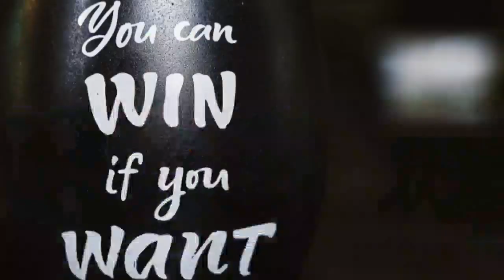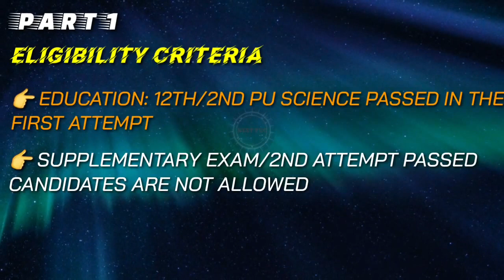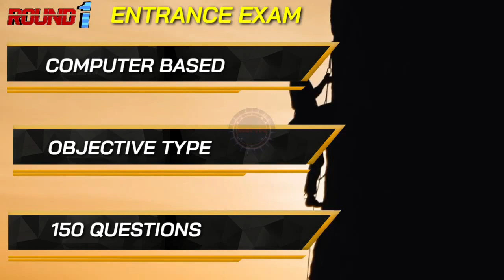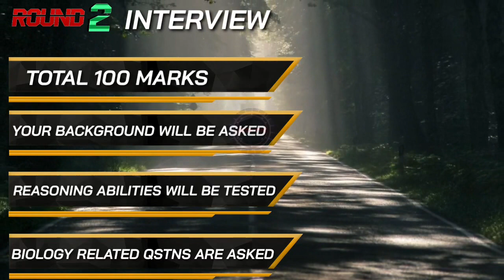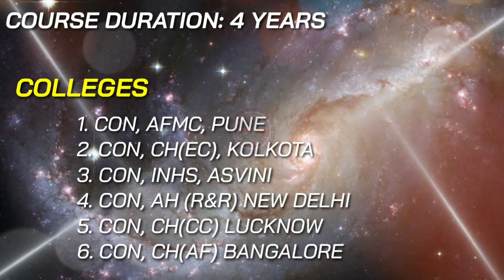MNS - Military Nursing Service Exam/BSc Nursing in Army/Course, Age, Exam pattern details in Kannada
Hello All!

Are you female candidates pursuing 12th/2nd PU in Science Stream?

Are you interested in BSc Nursing Course?

Then Why can't you try for MNS BSc Nursing Course in Armed Forces Medical institutions across India?

Advantages of MNS - BSc Nursing
1. Working for Indian Army/Navy/Airforce is always Pride to every individuals
2. Education is of free of cost
3. Guaranteed job after the completion of course
4. Short term jobs with good salary
5. You can even work as Nurse in reputed hospitals after your MNS retirement
*Military Nursing Service*
Or
*Armed Forces Medical Service BSc Nursing*
Military Nursing Career is very different than a traditional Nursing career!

Indian Military nurses serve in most major branches of the military, including the Army, Navy, and Air Force.

Military Nursing Course is a 4 year BSc course for 12th passed  Female candidates.

This video gives you complete details of this course.
Video Chapters

01:04 - MNS Eligibility Criteria

02:06 - MNS Selection Process

04:35 - MNS Reservation of Seats

05:08 - MNS Application Procedures

05:41 - MNS Course Duration and Colleges
💥 *Books*

You can buy 'Military Nursing Service' Entrance Exam Preparation Books

You also buy Military Nursing Service Mock Test Series book on Amazon 👇🏻
Music credits